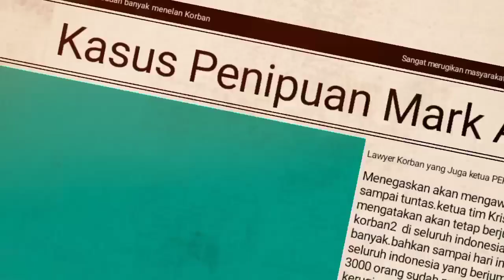Update Linkqu PT.TUB Surabaya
Pihak Pt.TUB minta ketemu hari selasa jam 10 karena ada di luar kota

Team ke kantor mark ai, ketwmu Bu Clara yang selalu ketemu Hindera,ternyata gedung yang dia sewa juga belum di bayar penuh! internet juga nggak bayar!

berita baik dari IKN..